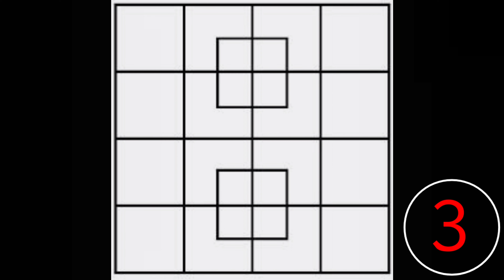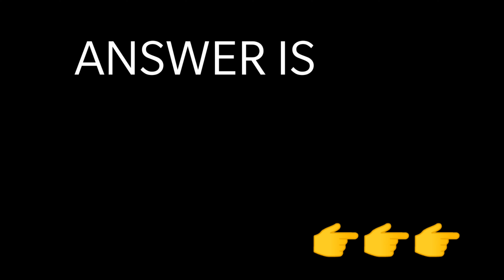BRAIN TEASERS|PUZZLES|MIND GAMES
tricky games to elevate mind.